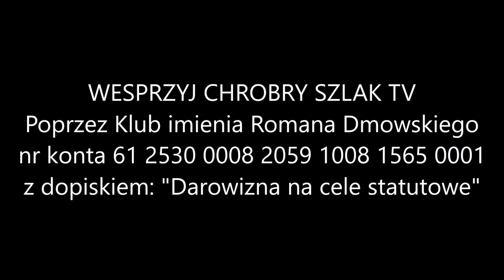Polskojęzyczni banderowcy w natarciu! Próba pobicia redaktora naczelnego "Chrobrego Szlaku"!